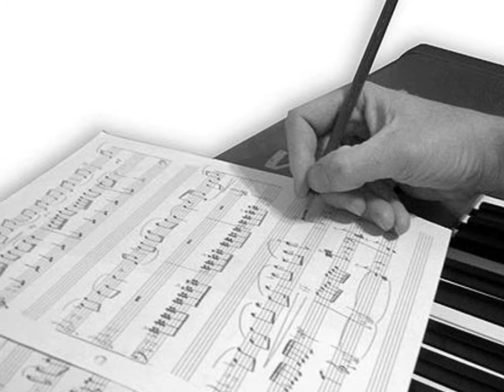Renoir di Francesco de Gregori